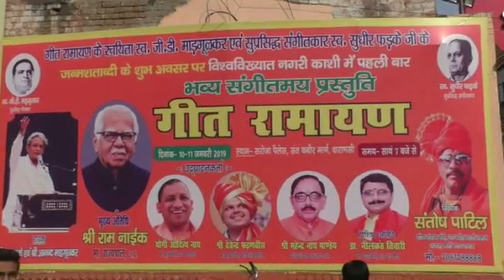सीएम योगी आज दो दिवसीय दौरे पर आएंगे काशी, गीत रामायण कार्यक्रम में होंगे शामिल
वाराणसी: मुख्यमंत्री योगी आदित्यनाथ आज अपने दो दिवसीय दौरे पर वाराणसी आ रहे हैं. मुख्यमंत्री का दौरा इसलिए भी बेहद खास माना जा रहा है क्योंकि जहां आज से ही राम मंदिर को लेकर सुनवाई शुरू होनी है. वहीं आज मुख्यमंत्री शाम को वाराणसी आने के बाद वाराणसी में महाराष्ट्र और यूपी सरकार के सहयोग से आयोजित गीत रामायण कार्यक्रम में शिरकत करेंगे.